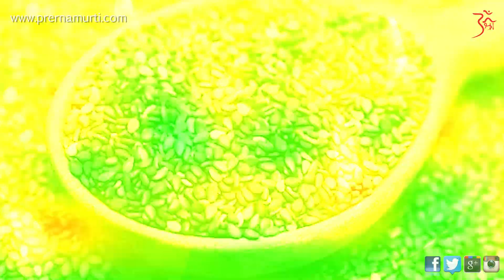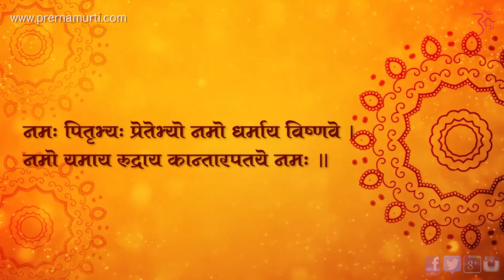Diwali 2021 Special | आकाशदीप दान कैसे करें ? कब करें ? सम्पूर्ण विधि | Prernamurti Bharti Shriji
क्या होता है आकाश दीप दान ❓
जानिए 🌹 पूज्य श्रीजी 🌹 से
Diwali Special || आकाश दीप दान क्या है? कैसे करें ? सम्पूर्ण विधि